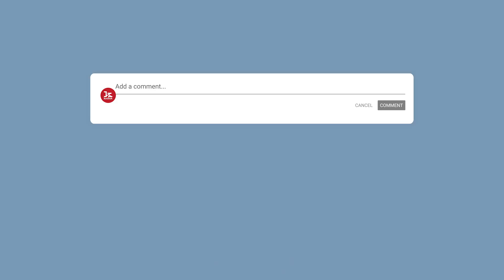AV Q&A: Episode 1 - Presented by Kodiak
We're tackling the internet's burning questions about autonomous vehicles.

Our series, "AV Q&A," kicks off with our very own David Silver, a thought leader in autonomous vehicles, bringing you the inside scoop on autonomous technology.

Would you trust a self-driving car to take you everywhere? How do self-driving cars interact with construction crews and emergency vehicles? It's time to find out.

Join the conversation by sharing your questions in the comments. Our team is here to demystify this exciting new technology.